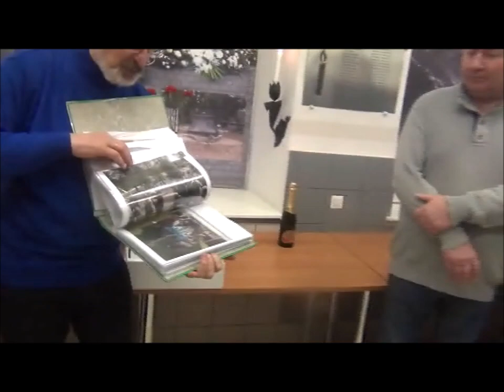Чёрный тюльпан памяти в Вильнюсе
15 февраля 2019 года в Вильнюсе, у памятника воинам–афганцам, состоялся митинг, посвящённый 30-й годовщине вывода советских войск из Афганистана. Имена 97 молодых парней из Литвы, погибших на афганской земле, выбиты на камне памятника.
Как отметил в своём выступлении председатель “Литовского благотворительного фонда инвалидов войны в Афганистане” Александр Литвиненко, именно в этот день, 15 февраля 1989 года, последняя колонна советских войск покинула территорию Афганистана.